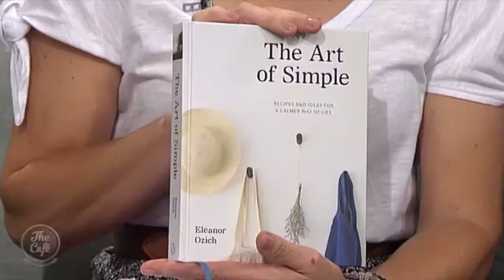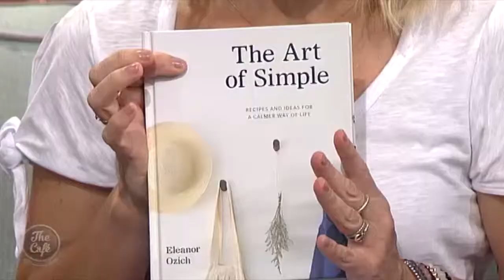Food Author Eleanor Ozich Joins us on The Cafe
She’s more commonly thought of in the kitchen whipping up exceptionally good food. But these days ‘My Petite Kitchen’s’ Eleanor Ozich is also sharing exceptionally good ways to simplify our lives.  She’s just put out a new book and she joined us this morning to tell us all about it.